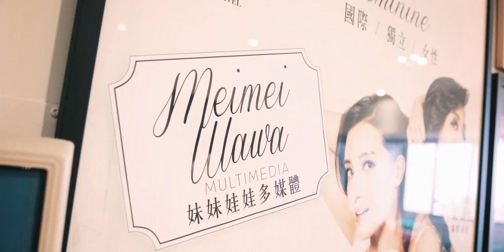《明日之星 Tomorrow's Star》10/18 紅地毯首映會 Red Carpet Premiere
我們10/18在西門町舉辦的《明日之星》紅地毯電影首映會，幕後花絮還有藝人口碑都出爐了！
大家看完後想法如何？看了就知道了！
The BTS & VCRs from our red carpet premiere of "Tomorrow's Star" on 10/18 is finally out!
What did all the celebrities think? Find out here!

還沒看電影的各位快去看喔！Everyone go watch the movie!

影片拍攝團隊 Video：Prodigy Studio - 創意媒體製作公司

妹妹娃娃多媒體 Meimeiwawa Multimedia (製作粉絲頁Production page)